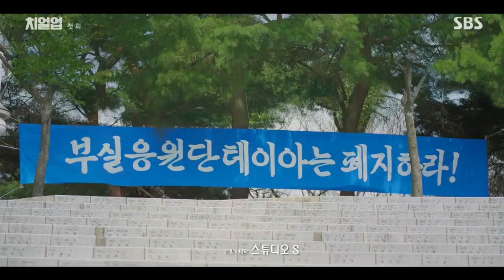cheer up starting scene episode-1